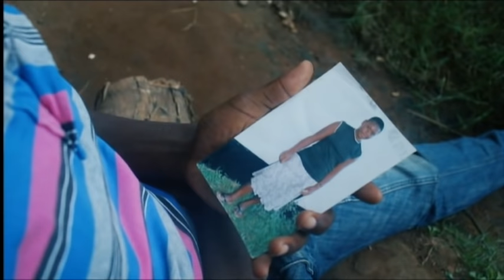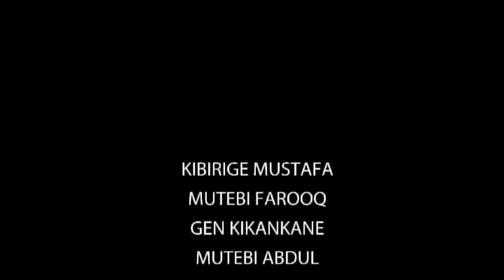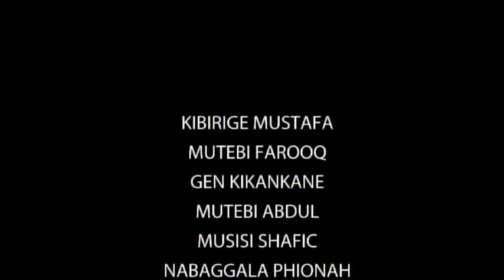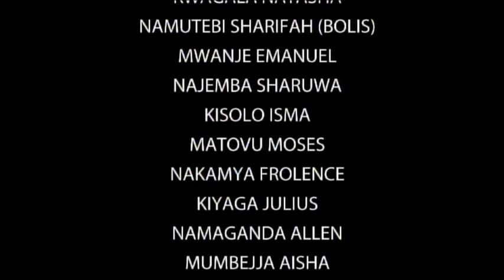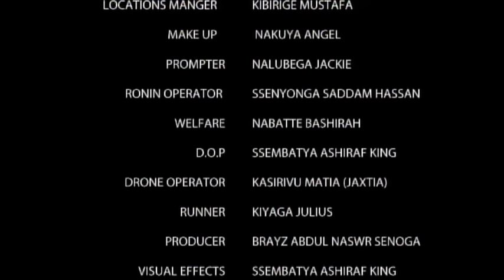KALIGI Part3 [The Punisher] full movie [Vj Emmy]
Kaligi the Punisher (Movie) is the most selling and renown movie in the history of Films in Uganda, after doing research and watching movie tutorials about Visual Effects on YoTube, I Gathered a team of over 50 people and Scripted down an Effects movie on a catching theme, " The ''Ghost'' punishes whoever engages in cheating their loved ones. and some of them completely die.

By Then i had not yet decided a better name for my Business, i was using "Brayz Filmz" before i Rebranded to "Brayz Media"

I approached one of the best
-Movie Directors ( Lutankome Tony Kayanja),
-Writer (Ssewaya Richard Victor),
-Drone Operator (Jacks Tia),
-Visual effects editor (Sembatya Ashraf King),
- Make up artist (Nakuya Angel), Location Managers, Costume designer,  etc
In this Moivie we made sure we casted the biggest Actors in Uganda such as;
 Kasiye John Bosco, Mutebi Farooq, Lutakome Tony Kayanja. Nabaggala Phionnah, Genera Kikankane, Kibirige Musitafah, and many more.

Challenges on set
We spent days and nights shooting as i faced a lot of challenges to get the movie completed, Running and sleeping in forests, deep in the village, and we got a bad chance and it was a rainy season, and the place lacked electricity, so charging Camera batteries was not easy since we had to use a  hired generator.

[Tools used in shooting this Movie.]
I hired a Canon Mark 2 Digital camera, a camera stand, digital lights, Reflectors , Drone, and Camera Lenses.

you can follow link to watch a continuation of Kaligi the Punisher